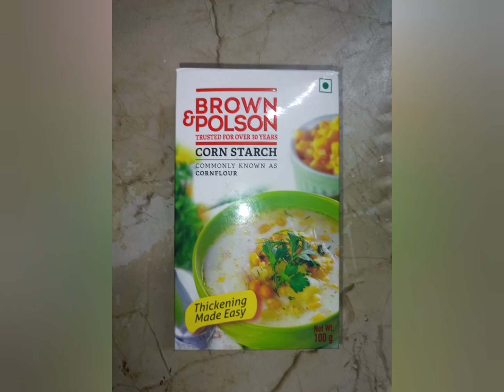Crispy Chicken Fry Recipe 🧑‍🍳|How to Make Crispy Chicken Fry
Hi friends
Today ,I cooked crispy chicken fry hope u will like it ... it's will very simple ingredients. my cookings are all basic ... so that you will learn it easily in no time
40 to 50 mints cooking time

Ingredients
chicken 250 grams
haldi one tablespoon
chilli powder one tablespoon
jeera powder one tablespoon
meat masala one tablespoon
besan 5 tablespoon
corn flour 6table spoon
garlic 4 ginger half a dash
salt for taste
a lil water 1/3 quater

Direction
add all the ingredients in the chicken mixed it all together and keep for marination for 30mints
after marination is done heat the oil in the pan and put the chicken ... low the starm and cook so that the chicken will get cooked nicely inside out
do the same process with the other chicken as well